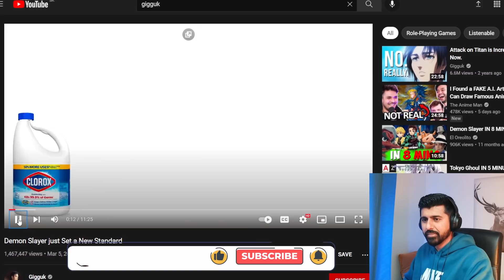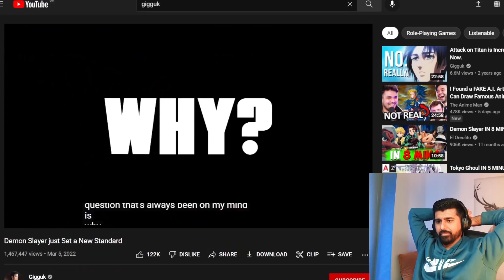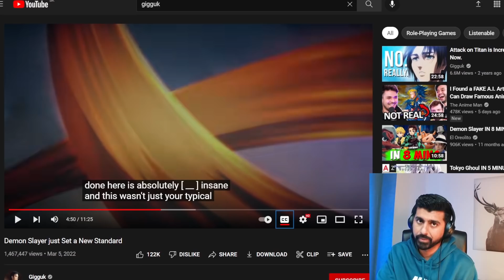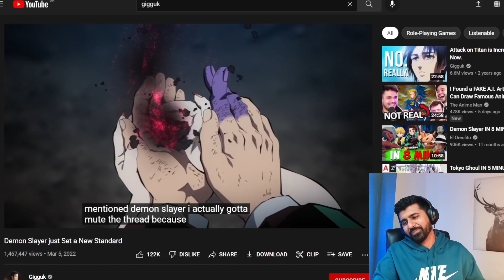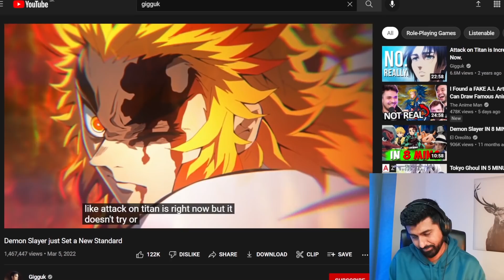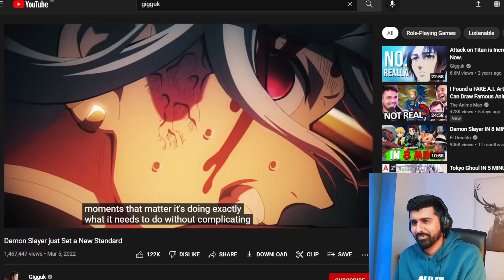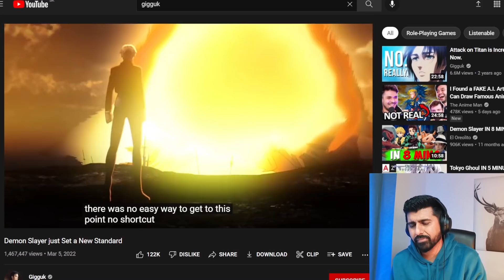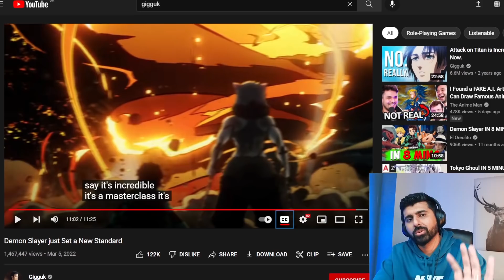Demon Slayer is BEST ANIME? Shwetabh reacts to Demon Slayer just Set a New Standard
@ShwetabhGangwar1 reacts to @gigguk Demon Slayer just Set a New Standard.

Shwetabh Gangwar's Full set up 👇
📸 The Camera
🔴 Livestreaming Webcam
💻 Editing Laptop

Light Set-up 👇
Philip hue
Smart light
Light Strip